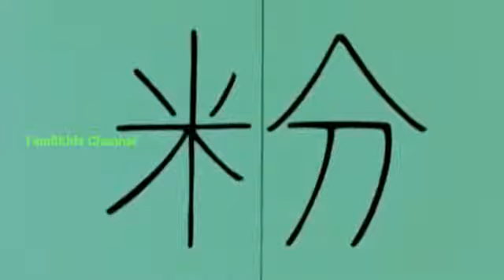Ninja hottori episode